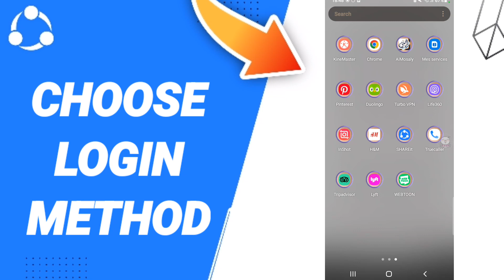How To Choose Login Method On Shareit App